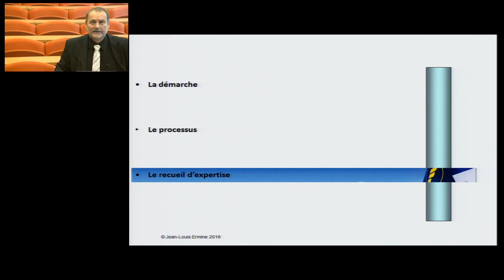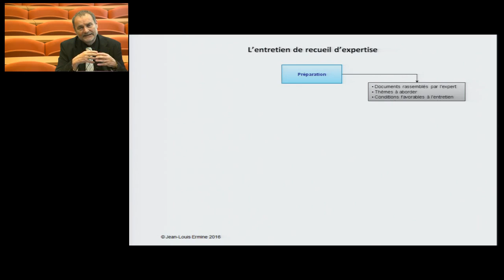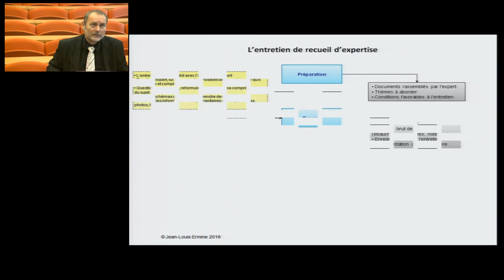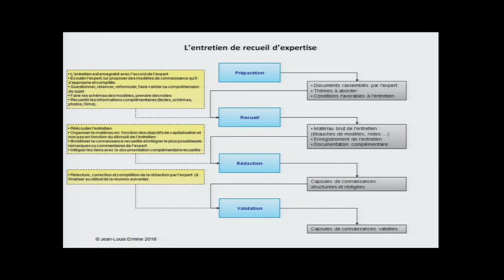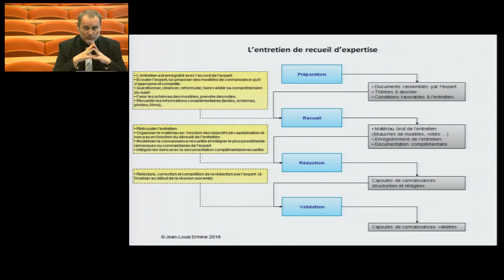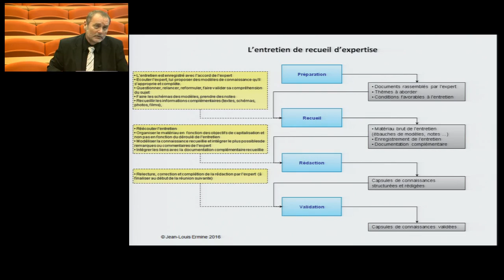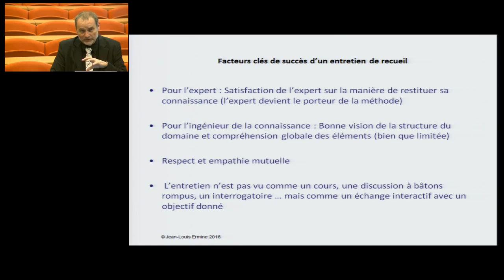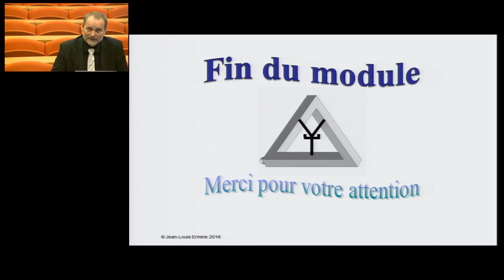J-L Ermine Codification des connaissances avec MASK 1, Module 2 partie 3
Contenu du module 2 : Le processus de réalisation d'un livre de connaissances
- La démarche
- Le processus
- Le recueil d'expertise